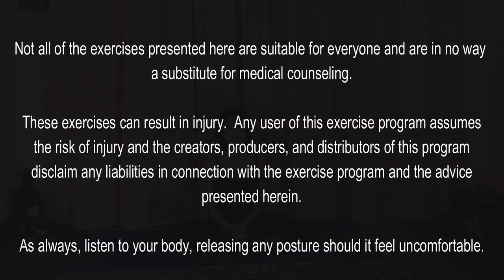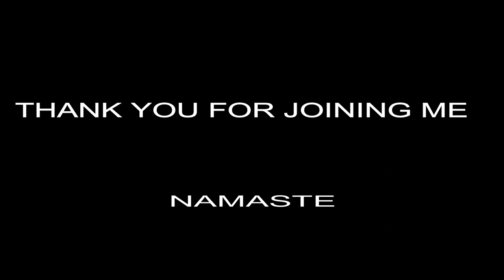FEEL GOOD YOGA 1 to MUSIC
The YOGA practice in this yoga video is the same as FEEL GOOD YOGA VIDEO 1 except this video is non instructional.  The only verbal cuing is announcing the postures to go into and when to release them. You should be familiar with  the asanas in VIDEO 1  and know how to perform them in good form.  FEEL GOOD YOGA VIDEO 1 is the instructional version of this video.  Here is the link if you need to review the postures:

This 2nd video is  meant to be a relaxing practice with little disturbance to the music.  The level of this practice is Gentle.  As always, listen to your body releasing any posture that feels uncomfortable.